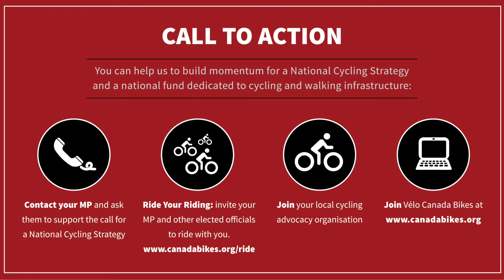Why Canada Needs A National Cycling Strategy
On June 1, 2017 Canada Bikes hosted a National Bike Summit at Parliament Hill to demonstrate why a National Cycling Strategy is necessary. See the highlights and our call to action at the end.